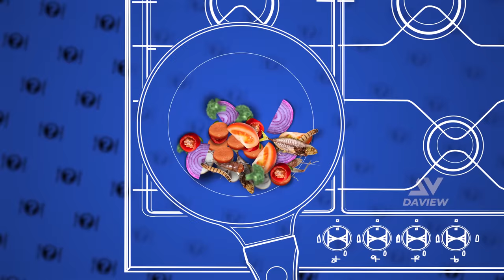Tamil Movie BGM Challenge | DaView | Pashini, Kesavan, Shabby, Chandhine Kaur, Afro RK, Buggimaan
Brand new video, this time it is the "Tamil Movie BGM" Challenge !!! Watch the video to find out whether our contestants manage to guess all the soundtracks/BGM given to them.

Use Daview and share our content on your social media and win FREE T-Shirt!!! Make sure your profile is public. Take a screenshot or screen recording of ANY of our content and share it on your social media, be it as a story or as a post. We will select one winner each week. You can choose WHATEVER DESIGN, COLOUR EVEN SIZE for the t-shirt from our website and we will send it to you for FREE!!